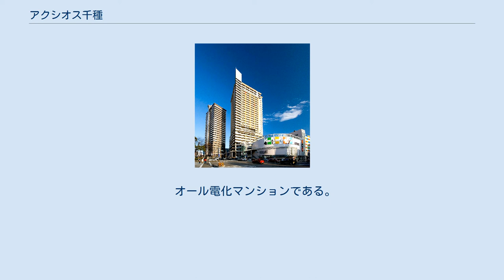アクシオス千種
アクシオス千種 （アクシオスちくさ） は、愛知県名古屋市中区新栄にある再開発事業で作られたビルである。
 アクシオス千種は、「千種駅南第一種市街地再開発事業」としてJRバスの東名ハイウェイバスの車庫等を再開発し、名古屋市営地下鉄東山線とJR中央本線の乗換駅である千種駅周辺の活性化を目指して建設された。
 当区域は、中区と千種区および東区との境に所在し、それぞれJR中央線（千種区との境）・広小路通（東区との境）で分けられている。
広小路通（愛知県道60号名古屋長久手線）を栄方面から東（東山公園・名古屋IC方面）に進んだ際、千郷町交差点にて当区域に行き当たることとなるが、広小路通は交差点通過直後に左にカーブを切りながら坂を登る形となっているため、千郷町交差点付近においてはアクシオス千種はほぼ進路の真正面に見える形となっている。
広小路通はこの後、千種橋（JR中央本線跨線橋）を通過して中区から千種区に入っていくこともあり、もともと目を引く要素をもつ超高層ビルであることも相まって、地域のランドマークとして機能している。
 アクシオス千種には、地上3階建の商業棟、地上31階建の賃貸住宅棟、地上8階建の駐車場棟がある。
また、区域の一部は分譲マンションとされることとなり、デベロッパーとして大京が地上27階建の「ライオンズタワー千種」を建設し分譲した。
 低層の商業棟には、メインのテナントとしてフィットハウスがほぼ全館に入居している（1階フロアの一部に珈琲店が入居）。
 賃貸住宅棟の低層階部分には、テナントとして各種医院の他、介護付有料老人ホームや保育園が入居するなど、福祉関連施設が充実している。
中高層階は、都市再生機構運営の賃貸住宅となっている。
 駐車場棟の1階には日本通運の配送センターが入居しており、2階から5階が来場者向け駐車場スペース、6階以上が施設入居者向けの月極駐車場となっている。
 総じて、再開発ビル群としてはユニークな施設構成となっている。
 再開発区域のうち分譲マンション部分は、業界最大手の大京に開発が委ねられ、「ライオンズタワー千種」が建設・分譲された。
 都市基盤整備公団（当時）が都市再開発法の特定建築者制度を用いて民間の特定建築者を選定し、共同開発を行ったケースとしては全国初であった。
 立地している地点は再開発地域全体の北東部にあたり、中区・千種区・東区3区の境に建つタワーマンションと言える。
また、JR千種駅には再開発地域全体で最も近い。
 マンション入り口は広小路通の西行き車線に接する形となっているが、アクシオス千種駐車場棟を経由しての自動車の入出庫も可能な構造となっており、広小路通東行き車線からも千郷町交差点で右折することで比較的スムーズに入庫することが可能となっている。
 オール電化マンションである。